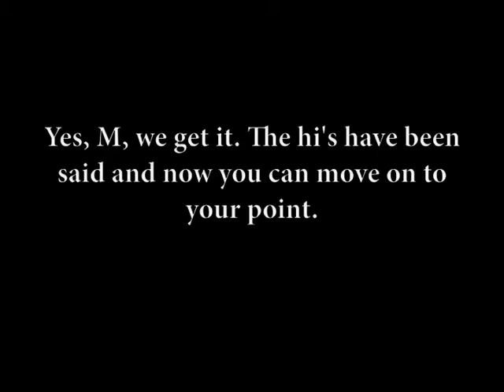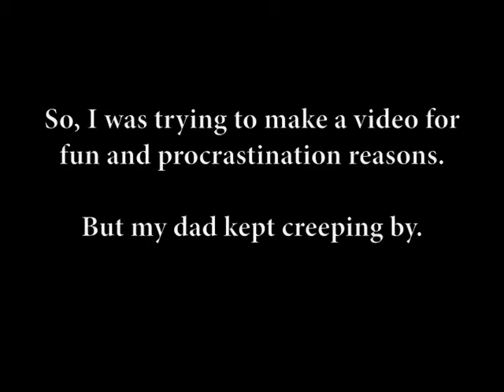vloggin' to Frieda.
This was probably the stupidest video I have ever made.
Including that terror one with the glasses. (Although that one pretty much just ruled.)

Enjoy it all the same. xDDD

Really, he's funny and genuine and I really suggest checking him out. :)

(Question was asked by StevenErnest in my last video!)